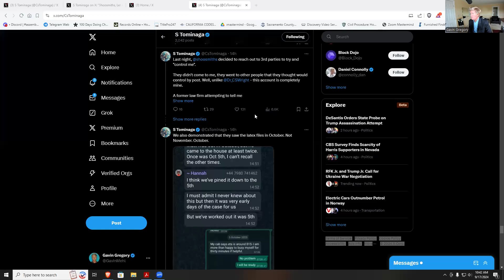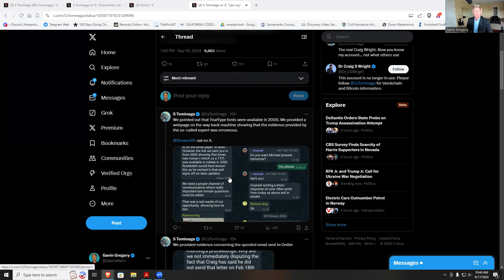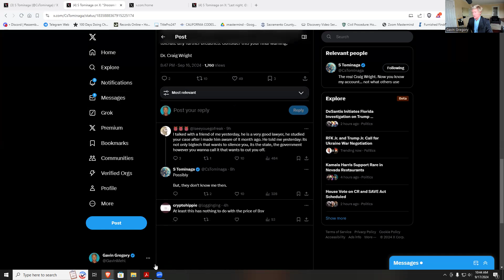Craig Wright v COPA Appeal: Explosive Developments & Trump's on Crypto || Gavin Gregory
🎙️ Welcome to another insightful episode of "Gavin Gregory"! In this video, Gavin Gregory breaks down the latest twists in the COPA vs. Wright appeal regarding the Satoshi Nakamoto identity. Gavin explores shocking new developments, including Wright’s conflict with his legal team, claims of disability discrimination, and potential strategies for the appeal. He also covers a leaked video allegedly showing Wright accessing the Satoshi Nakamoto email account. In addition, Gavin highlights an X Space featuring Donald Trump discussing DeFi and crypto, offering intriguing insights into the Trump family's stance on the crypto landscape. Tune in as Gavin unpacks these major updates and announces an upcoming discussion space to explore these topics further.

00:00 Introduction
01:13 Friday X Space
01:34 Video of Wright paying for Bitcoin.org
02:30 Drama with Shoesmiths
04:19 Wright claims actions are calculated
05:12 Strategy on Appeal
07:49 Trump x Space on Crypto and Defi
09:07 Freedom to Operate
09:59 Conclusion on Copa v Wright

⏰ Video Duration: 00:11:16

🎬 My First 24-Hour Dry Fast Experience: A Vlog-Style Journey

🎬 Decoding Secrets: BSV, Terra Node, XRP vs XPR, and COPA vs Wright

🎬 Bitcoin, Blockchain & IP: Reggie Middleton's Crypto Trends 2024

🎬 Fire & Ice | Marriage & Divorce